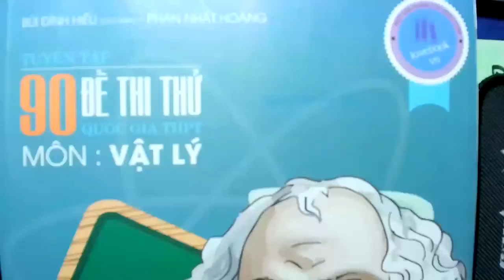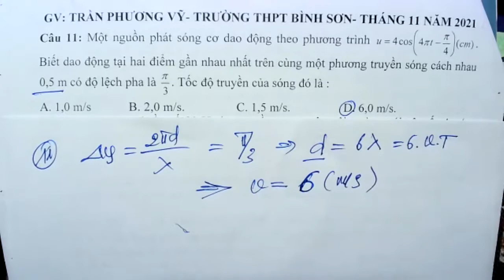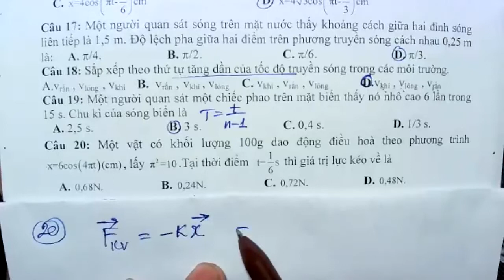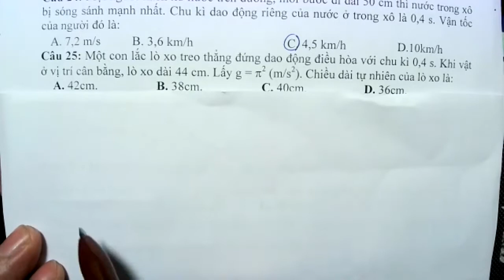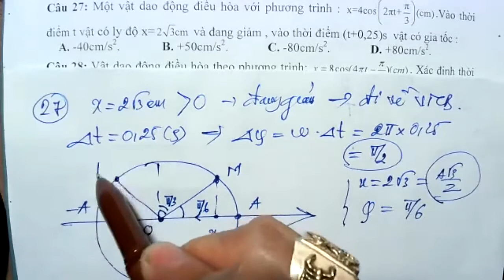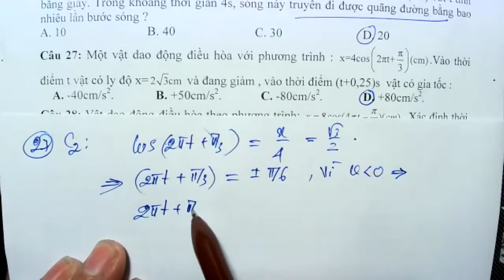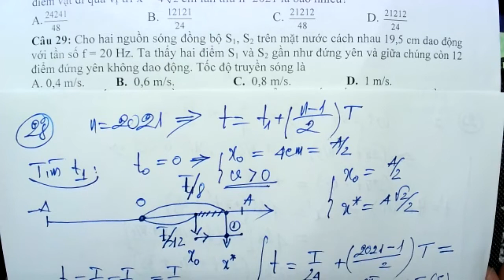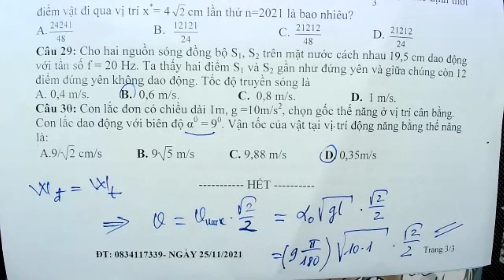VIDEO BÀI GIẢNG ÔN TẬP KT GIỮA KÌ LÝ 12 HKI - BUỔI 4- THẦY VỸ